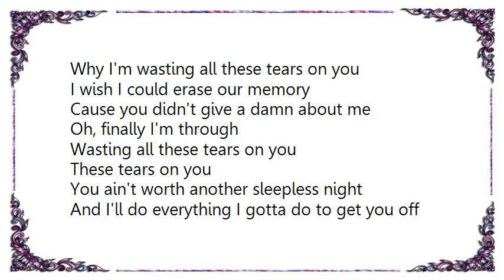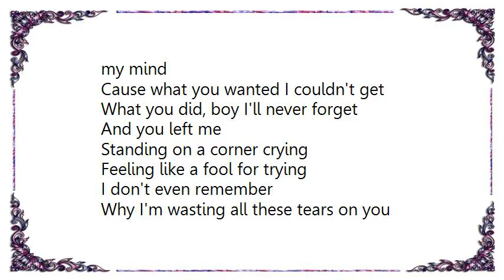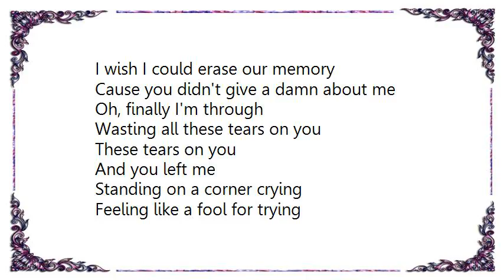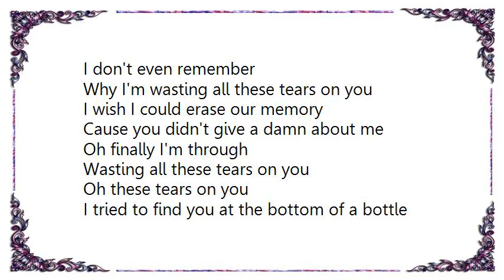Cassadee Pope - Wasting All These Tears Lyrics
[Lyrics Cassadee Pope - Wasting All These Tears]
I tried to find you at the bottom of a bottle
Laying down on the bathroom floor
My loneliness was a rattle in the windows
You said you don't want me anymore

And you left me
Standing on a corner crying,
Feeling like a fool for trying
I don't even remember
Why I'm wasting all these tears on you
I wish I could erase our memory
Cause you didn't give a damn about me
Oh, finally I'm through
Wasting all these tears on you
These tears on you

You ain't worth another sleepless night
And I'll do everything I gotta do to get you off my mind
Cause what you wanted I couldn't get
What you did, boy I'll never forget

Oh these tears on you